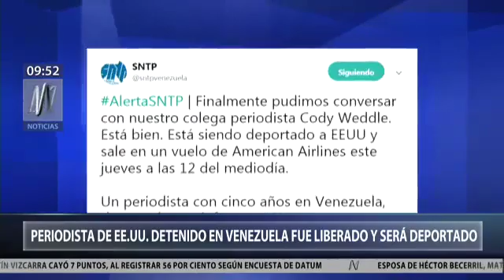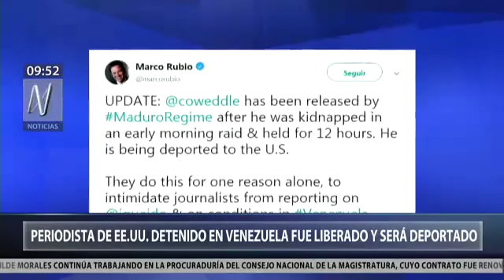Venezuela liberó al periodista Cody Weddle y será deportado a EE UU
La mejor Recopilación de Vídeos de Humor, vídeos virales, noticias y mas. Ríete sin parar con los vídeos mas graciosos y chistosos de la semana.